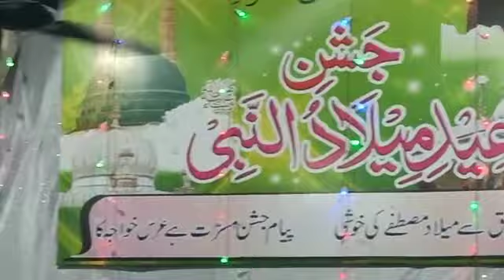28 VI SHARIF GKP 25 AUG 2022